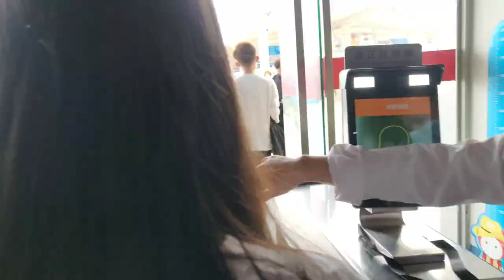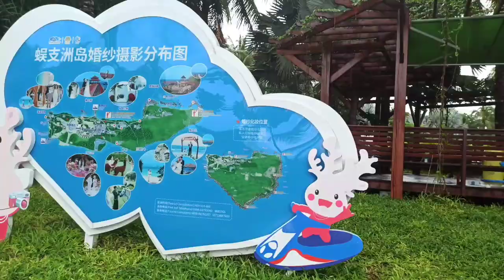Travel vlog 2020|| Wuzhizhou Island, Hainan China|| Rosewood Sanya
Photo\ Video: Arun Lama & Anuz Shrestha
Special thanks to: Rosewood Sanya